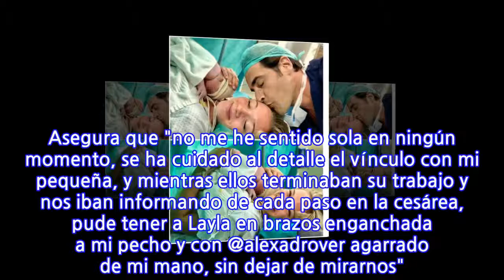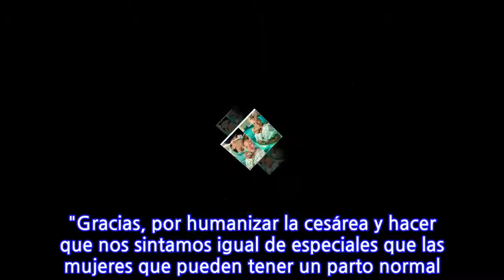Patricia Montero lanza un emotivo mensaje tras dar a luz a su segunda hija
Hace menos de una semana, Patricia Montero y Álex Adrover se convertían en papás de su segunda hija. La pequeña Layla llegaba al mundo para llenar a la familia de más felicidad, si cabe. "Se te ve FELIZ", le comentaba la actriz a su chico cuando le vio con la pequeña en brazos. "Ahora sí estamos todos!!! Ahora, a penas unos días después, la orgullosa mama ha contado con todo detalle como fue el parto. "No pude dejar de sonreír", confiesa en sus redes sociales junto a una tierna imagen en la cama del hospital abrazada a su pequeña mientras su chico le besa la frente. "Ya estamos en casa y me encuentro muy bien, todo ha salido de maravilla", añade. Y no ha dudado en darnos detalles del bonito e inolvidable día: "Layla pesó 3.320kg, tras un parto por cesárea, por eso mi estancia en el hospital se ha alargado un poco más. Aunque intentamos durante varios meses y de muchas maneras girar a la peque porque estaba de nalgas, Layla no quiso darse la vuelta".  Ha aprovechado, además, para dar las gracias al equipo que la ha atendido estos días "por cuidar al detalle cada momento de este mágico viaje, por escuchar nuestras necesidades y respetarlas". Asegura que "no me he sentido sola en ningún momento, se ha cuidado al detalle el vínculo con mi pequeña, y mientras ellos terminaban su trabajo y nos iban informando de cada paso en la cesárea, pude tener a Layla en brazos enganchada a mi pecho y con @alexadrover agarrado de mi mano, sin dejar de mirarnos".  Y ha dedicado unas tiernas palabras al actor: "Gracias mi amor por volver a superar con creces lo que esperaba de ti, eres un padrazo, mi mejor amigo y la pareja 10", escribe. "Estuvimos los 3 juntos todo el tiempo, disfrutando de esos primeros momentos y de ese “piel con piel”, esencial las primeras horas de vida de un bebé".  "Gracias, por humanizar la cesárea y hacer que nos sintamos igual de especiales que las mujeres que pueden tener un parto normal. En mi caso, habiendo probado ya ambas cosas os puedo decir que ese momento es el mejor que he vivido en mi vida, tanto con Lis con parto normal como con Layla con cesárea, por eso es fundamental que se respete y cuide al milímetro. Ahora toca descansar y disfrutar los 4. Gracias otra vez a tod@s por tanto cariño. Os quiero", finaliza Patricia en su perfil de Instagram.